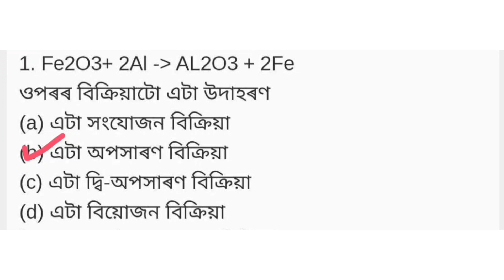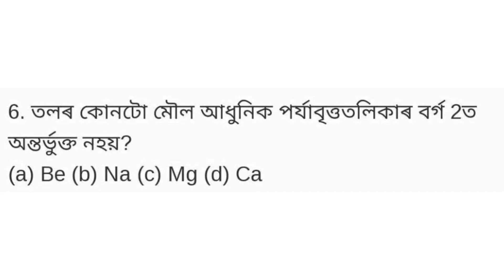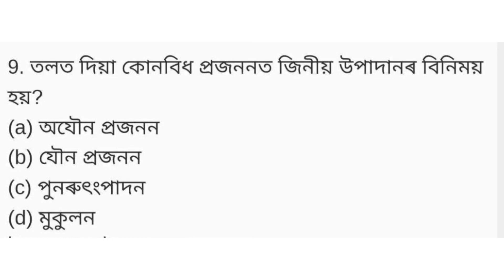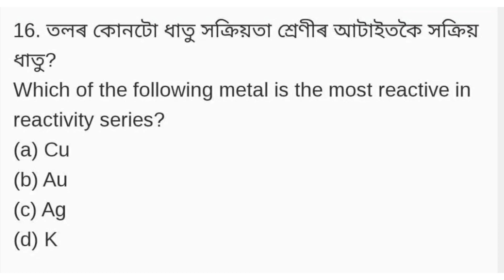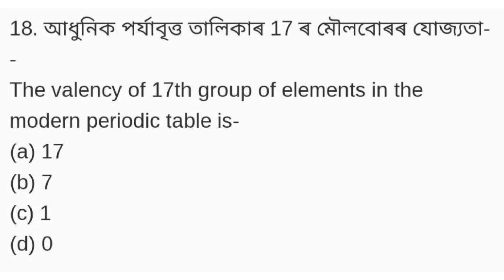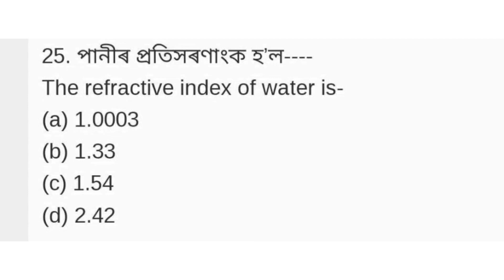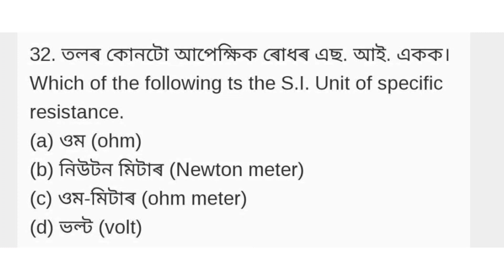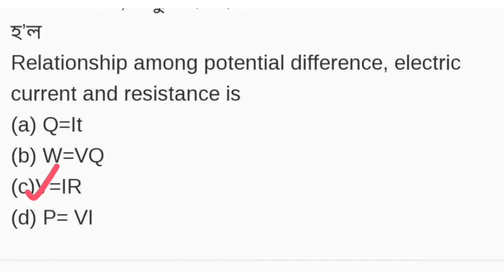Assam Polytechnic question paper || অসম পলিটেকনিক পৰীক্ষাৰ প্রশ্ন 2022